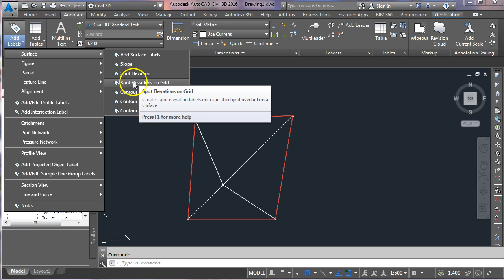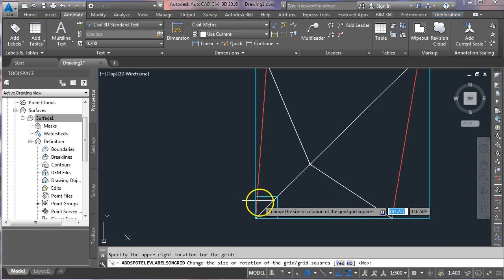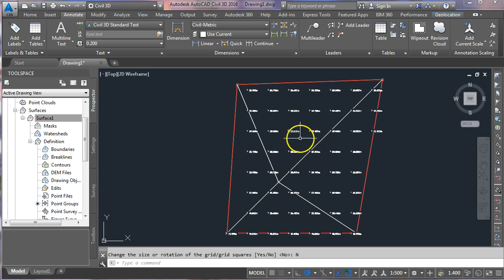Create grid of levels in Civil3D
This video shows you how to generate (very quickly) a grid of spot levels at a given interval on a surface in Civil3D.